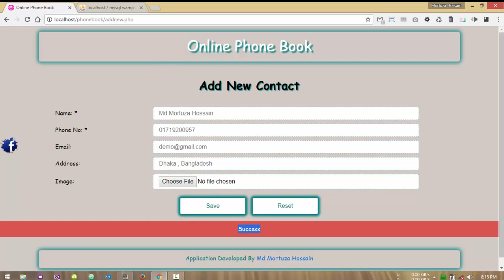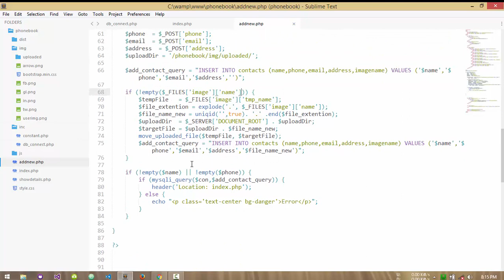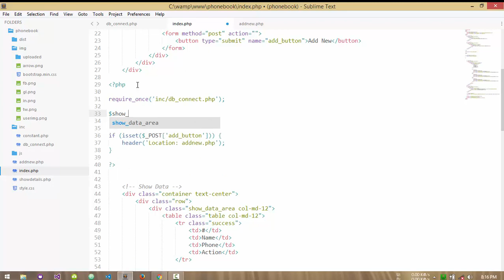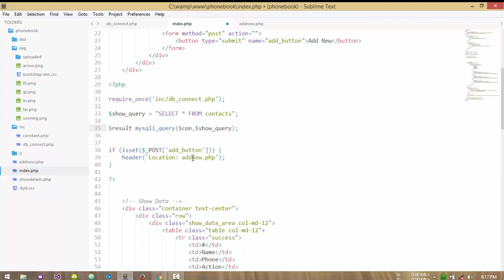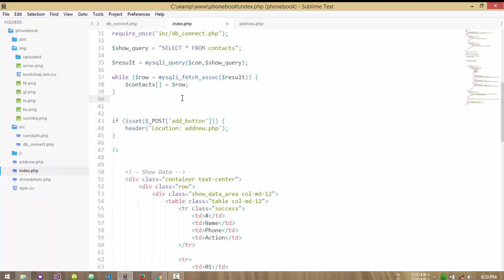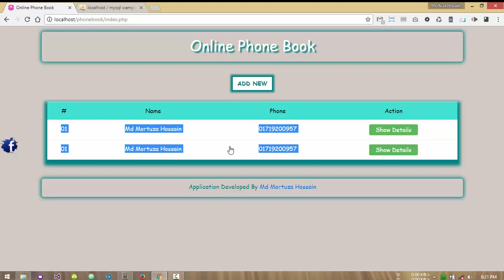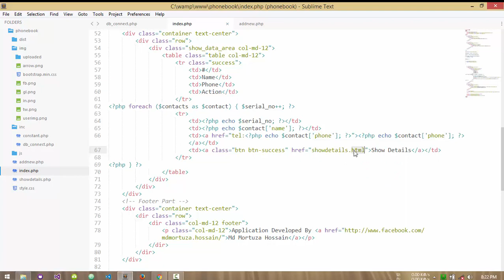04 Phone Book using PHP ( Show Data In Index Page )